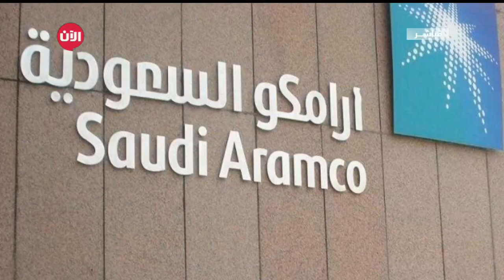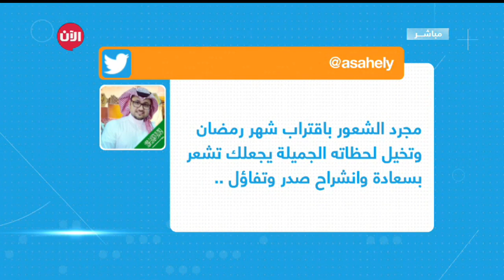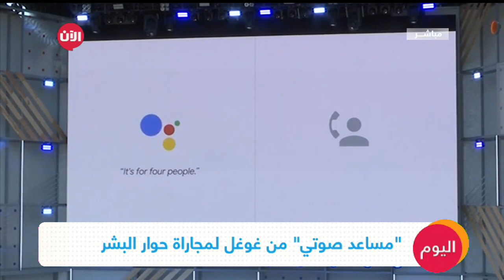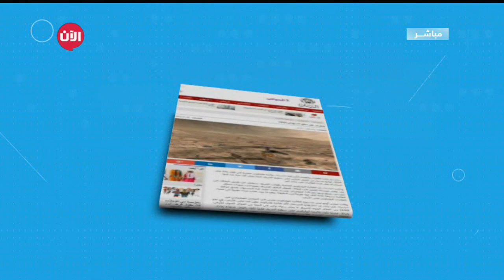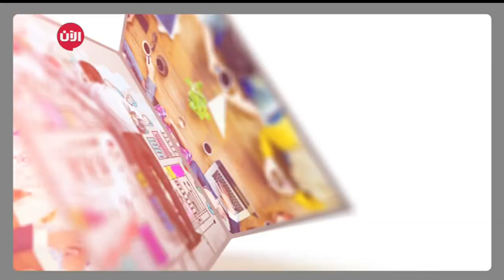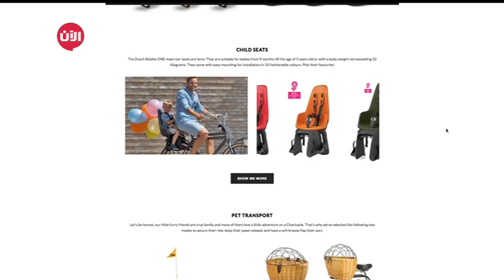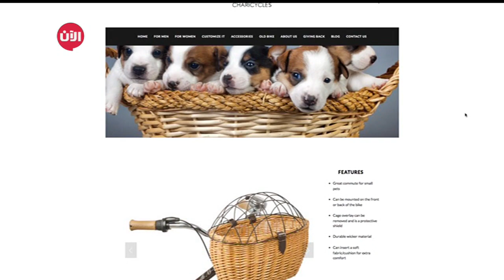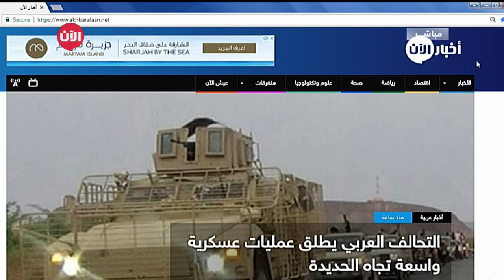دراسة: المدخنون الشبان أكثر عرضة للإصابة بالجلطات - اليوم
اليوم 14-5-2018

دراسة: المدخنون الشبان أكثر عرضة للإصابة بالجلطات
خلصت دراسة جديدة إلى أن المدخنين الشبان، أكثر عرضة للإصابةِ بجلطاتٍ قبلَ بلوغ سن الخمسين مقارنة بأقرانهم غير المدخنين.

وتربطُ الدراسات العلمية منذ وقتٍ طويل بين مخاطرِ الإصابة بالجلطات وزيادةِ سنِ المدخنين، لكن الأبحاث التي تدرس حتى الآن هذه الصلة في حالة البالغين الأصغر سنا ركزت بالأساس على النساء.

ولإجراء هذه الدراسة حلل الباحثون بيانات 615 رجلا أصيبوا بجلطة قبل سن الخمسين وقارنوا عادات التدخين الخاصة بهم بمجموعة تضم 530 رجلا لم يصابوا بجلطة.

وتوصلت الدراسة إلى أن المدخنين كانوا أكثر عرضة للإصابة بجلطة مقارنة بمن لا يدخنون بنسبة تصل إلى 88 بالمئة.

أما من يدخنون قليلا، أي أقل من 11 سيجارة في اليوم، فكانوا أكثر عرضة للإصابة بجلطة بنسبة 46 بالمئة. ومن يدخنون بشراهة، أي بمعدل علبتين في اليوم على الأقل، كانوا أكثر عرضة بمقدار 5 مرات للإصابة بالجلطة.

وقالت جانينا ماركيدان، كبيرة الباحثين في الدراسة، وهي من كلية الطب في جامعة ماريلاند في مدينة بالتيمور الأميركية: "الخلاصة هي ببساطة: كلما دخنت أصبحت أكثر عرضة للجلطة".

وأضافت ماركيدان أن التدخين يتسبب في التهاب الأوعية الدموية مما يزيد من مخاطر تجلط الدم مما يزيد بدوره من خطر حدوث جلطة.

وتابعت: "تقليل عدد السجائر التي تدخنها قد يحد من خطر إصابتك بالجلطة لكن لا يزال أفضل طريق أمام المدخنين هو الإقلاع تماما".

وكانت أعمار معظم الرجال الذين أصيبوا بجلطة وشاركوا في الدراسة تتراوح بين 35 و49 عاما.

حقيقة صادمة عن معدلات الرضاعة الطبيعية في العالم
حقيقة صادمة عن معدلاتِ الرضاعة الطبيعية في العالم، رصدها تقريرٌ سنوي صادر عن منظمةِ "يونيسيف"، وهي أن "هناك ما يقدرُ بـ 21% من الأطفالِ في البلدانِ ذاتِ الدخل المرتفع لا يَرضعونَ طبيعيا أبدا، أما في البلدان ذاتِ الدخل المنخفض والمتوسط، فإن معدلَ الرضاعة الطبيعية بها يبلغ 4%، على الرغمِ من أن حليبَ الأم ينقذُ الأرواح، ويحمي الأطفالَ والأمهات من الأمراض الفتاكة، ويؤدي إلى تحسينِ معدلِ الذكاءِ والنتائج التعليمية".

ومن بينِ الدول، التي تندرجُ في قائمةِ أقلِ معدلاتِ الرضاعة الطبيعية، على الرغم من دخلها العالي، بريطانيا؛ حيث ان 150 ألفِ طفل لا يَرضعونَ بطريقةٍ طبيعية، وهو ما دعا خبراءُ الصحة هناك للمطالبةِ بتدريسِ الرضاعة الطبيعية في المدراس، وذلك لكي يتعلمَ الأطفالُ وهم في سنٍ صغير الفوائد التي لا حصرَ لها للرضاعة الطبيعية.

بينما ينصح الأطباء الأمهات بالرضاعة الطبيعية خلال الأشهر الستة الأولى من عمر الطفل، فإن هناك بعض النساء البريطانيات اللاتي لا يستطعن إنتاج حليب الثدي، أو يجدن أنها تجربة مؤلمة جدا أو صعبة، بينما تكافح بعضهن لإرضاع أطفالهن بشكل صحيح.

كما تجد بعض الأمهات أنهن لا يشعرن بالراحة من الرضاعة طبيعيا في الأماكن العامة، مع اعتراف ثلث النساء بالشعور بالإحراج لفعل ذلك خارج منازلهن، وفقا لمسح عام 2015.

وفي حديثه مع موقع Refinery29، نصح البروفيسور راسل فاينر، وهو رئيس الكلية الملكية لطب الأطفال وصحة الطفل، بالرضاعة الطبيعية، لأنها "أفضل مصدر للتغذية للطفل" بحسب رأيه.

وأكد فاينر، أنه يجب على الأطفال أن يكونوا مدركين لفوائد الرضاعة الطبيعية في أقرب وقت ممكن، وذلك في دروس "التثقيف الصحي والاجتماعي الشخصي".